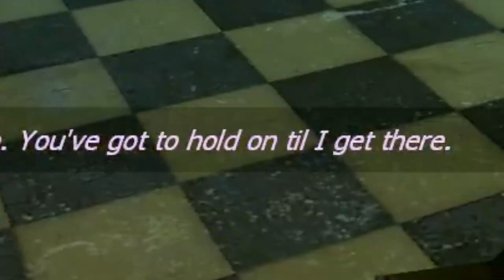WE'VE GOT A RAT IN OUR MIDST: Half-Life 2 #9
Gordon and Alyx make their way through Nova Prospekt to rescue Eli from the clutches of The Combine.

I have Tourettes Syndrome, which means my face will twitch, and I will make some grunting noises throughout the video.